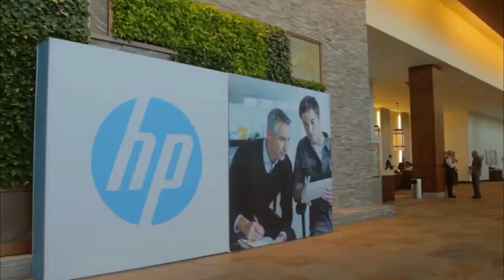Peter Fishman | HP Big Data Conference 2014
Peter Fishman, Yammer, at HP Big Data Conference 2014 with John Furrier and Dave Vellante

Data should do more than help companies save money — it should make them money, said Peter Fishman, Director of Analytics at Yammer, Inc.. Since July of 2012, Yammer has been a part of Microsoft, Corp., providing private social networks within the company and contributing to Microsoft’s suite of products.

Peter Fishman discussed Yammer’s integration with Microsoft, how companies can get more out of their data, and why tinkering with testing is so essential while on theCUBE at Hewlett-Packard, Co.’s HP Vertica Big Data conference.

Yammer’s role within Microsoft

Fishman says Yammer has held steady to its mission — “to define social within the enterprise” — while integrating with Microsoft. “We view ourselves as part of Office […] I’d say that we sort find ourselves really in the o365 world and the cloud component of Microsoft’s enterprise offering.”

When asked about upcoming trends in social within the enterprise, Fishman answered, “social has a ways to go. Nobody has entirely figured out where social is going to be in the enterprise.”

Within Microsoft, though, Yammer seems to be catching on; Fishman proudly cites the talk Microsoft CEO Satya Nadella gave to the entire Microsoft.org from the Yammer headquarters in San Francisco: “What I really like is that he gets up in front of the entire team, fields questions, nothing’s rigged, all the questions come in on Yammer and he’s able to really address it with a great vision. I think we’re really alighted to Satya’s vision of the world. And it also plays nicely for me because he’s such a big believer in data.”

The Economics of ROI

Touching on how important analytics will be for the ecosystem going forward, Furrier asked for a quick preview of Fishman’s “Data to Dollars” talk. Fishman obliged, explaining how companies have historically been using data the wrong way.

Companies have been pursing data strategies, Fishman theorized, that pursue ways data can “provide cost reductions to counterbalance all of the other costs.”  Data is an expense in terms of the technology it requires and the manpower it occupies.  This attitude misses the point, says Fishman. He believes data should “accelerate the revenue streams for the product such that we don’t just get a return in terms of cost reductions but also in terms of revenue enhancements.”

In fact, Fishman believes that “the entire economics of the ROI to data needs to be revisited.” As storage and compute costs drop, collecting data becomes much less expensive, resulting in much more massive amounts of information. “Now that we’re collecting things,” Fishman said, “we sort of stumble into ways that data can be useful.”

Tinkering with experimentation

Furrier recalled a comment that Fishman made in a previous theCUBE interview a year ago: “Focus on what’s not working.” Furrier wondered whether there have been any innovations over the past year that changed Fishman’s opinion about A/B testing. Fishman replied that running experiments solves, “In some sense, of correlation versus causation.” He stresses, though that there are several factors that can affect the results and the value of tests:

– Tests aren’t’ always cleanly implemented
– Small sample sizes
– Unfair random assignments

When engaged in testing, it is paramount that the experiment is causing the difference between two groups, says Fishman, not other factors. Some of the innovations that have emerged within the past year around A/B testing have involved figuring out ways to, as Fishman said, “Make the race a fair race.” That way, testers can be sure that the factor they manipulated is “driving the difference between [the] two groups.”